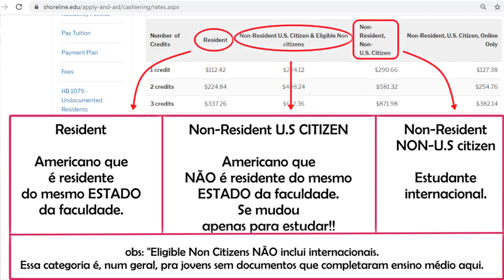QUANTO CUSTA ESTUDAR NOS EUA? Entenda como funciona e como orçar o SEU curso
INGLÊS
►Curso de inglês COMPLETO online e ace$$ível

►Está se preparando para fazer o TOEFL? Isso aqui te ajuda:

Gosta de saber sobre vida nos Estados Unidos, Intercâmbio e viagens?
Me segue no instagram :
Baixe meus ebook GRATUITO:
► "Au Pair - Guia Prático" - um guia COMPLETO para te ajudar no processe desse INTERCÂMBIO, desde os requisitos até o que você precisa fazer quando chegar aqui!
FACULDADE NOS EUA
► Meu ano de Au pair | StoryTime (Canal Priscila Sanches)